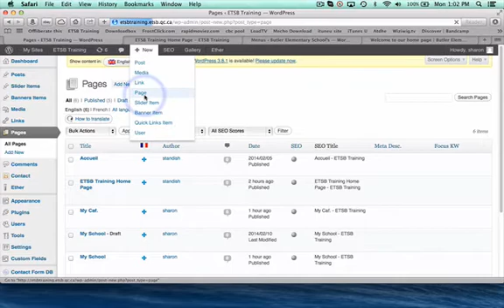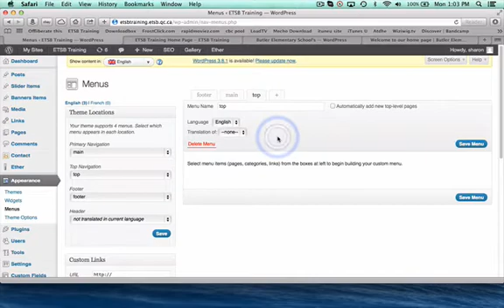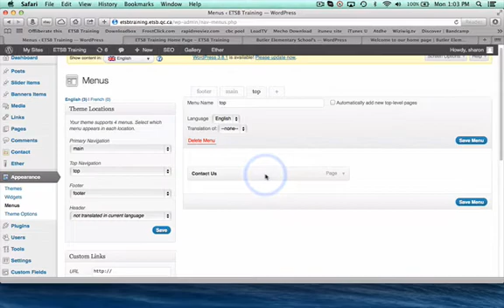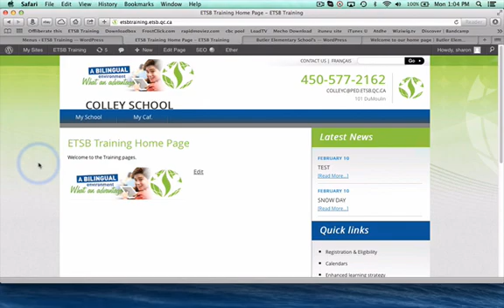Adding Footer & Top Menu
How to add items to my top and footer menus in wordpress